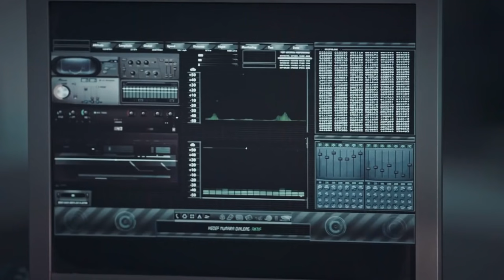The Oath | Episode 162 (English Subtitles)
Dragan (Sarp Akkaya), who escaped from Yavuz (Tolga Sarıtaş), managed to infiltrate the security systems with the program created by Ivan and reached very important information about the National Security Protocol. It is now very close to its destination. April came to Turkey to support Dragan (Çayırlıoğl of Mine) is the target Yavuz. Face to face with Nisan to prevent the attack planned by Dragan, Yavuz uses April's greatest weakness to get what she wants; fear of death. There is now only one obstacle against Dragan's plan to take the last step; Yavuz Karasu.
While Derya (Deniz Baysal) traces the attack on him, he reaches the footage of Yavuz's operation at the hotel. He is very close to learning the reason why Yavuz did not attend time. This situation confronts Derya and Yavuz once again.
The representatives of the organizations on the black list who tried to support the terrorist activists with Nisan and accompanying him started preparations for the action. Who want to organize bombings to create chaos in Turkey acting to prevent these names, Tim, is a major obstacles encountered during the operation. In order to overcome this obstacle, Colonel Erdem (Nihat Altınkaya), who commanded the operation, will have to sacrifice his own life.